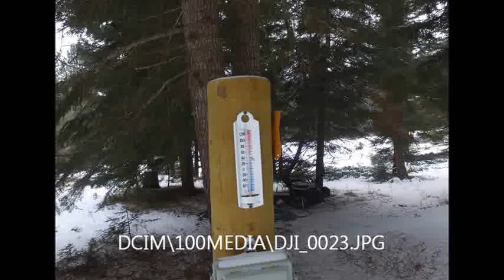mills ranch 2